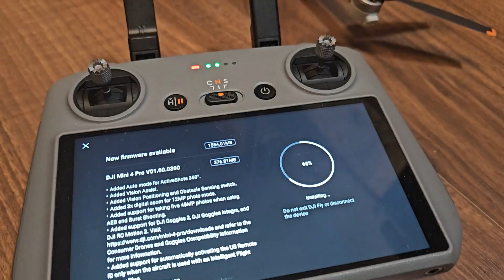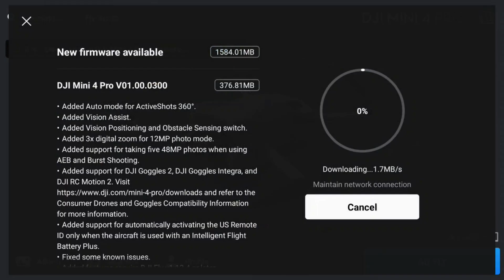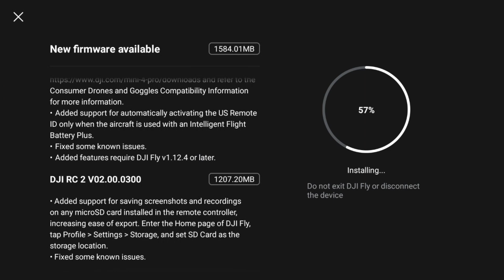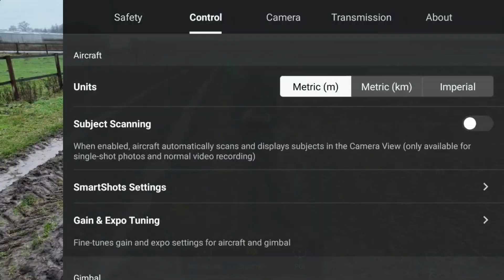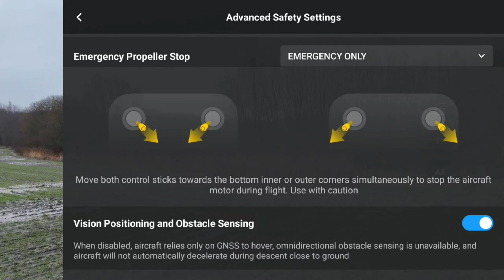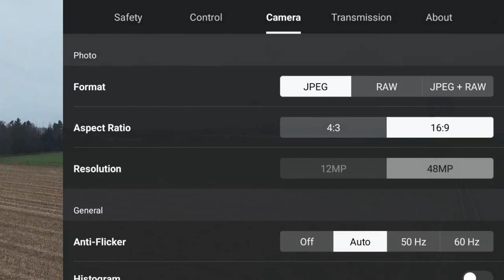HOW TO USE ActiveShots 360 | Firmware Update DJI Mini 4 Pro | New Features | Vision Assist | FPV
A few days ago DJI release the firmware V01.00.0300 for the DJI Mini 4 Pro. This update brings a lot of cool features like ActiveShots 360°, Vision Assist,  Vision Positioning and Obstacle Sensing Switch, 3x digital zoom for 12MP shots, support to take five 48MP pictures in AEB and BurstMode, compatibility to DJI Goggle 2, DJI Integra and DJI Motion Controller.
In this video I show you all the features you'll get and what you can expect from your "new" DJI Mini 4 Pro.

DJI Mini 4 Pro inc. RC2
DJI Mini 3 Pro incl. RC
DJI Wide-Angle Lens
DJI ND-Filterset
SanDisk Extrem Pro 256 GB
Seagate Expansion SSD 2TB
Samsung Portable SSD T7 2TB

Chapter:
0:00 Intro
0:45 Channel Subscription
0:52 Explanation of the new firmware update
2:21 How to use ActiveShots 360° autmatic
3:45 How to activate Vision Assist
5:13 Vision Positioning and Obstacle Sensing Switch
6:52 3x digital zoom for 12MP shots
7:39 support to take five 48MP pictures in AEB and BurstMode
8:37 Compatibility with DJI Goggle 2 and DJI Integra
9:04 Outro